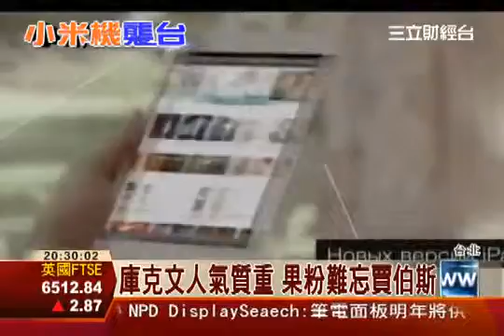小米雷軍包裝自己 被封中國賈伯斯│三立財經台CH88 2013年12月5日